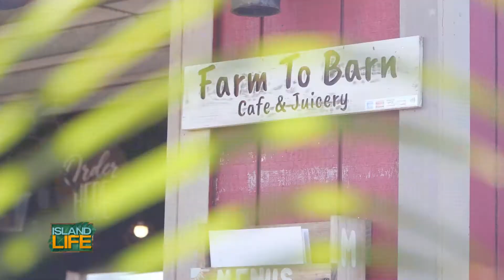LITERAL FARM to TABLE DISHES | Farm to Barn Cafe & Juicery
Straight from the Farm to the Barn! Owner Michelle Ching shows us how Farm to Barn Cafe & Juicery supports local farmers by creating unique dishes sourced directly from their farm.